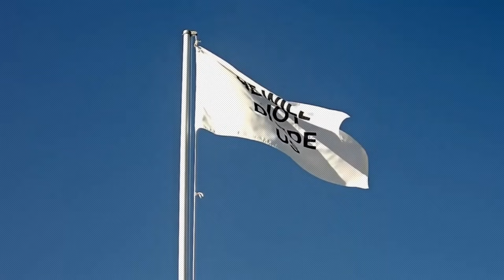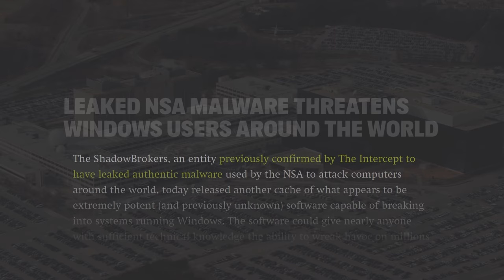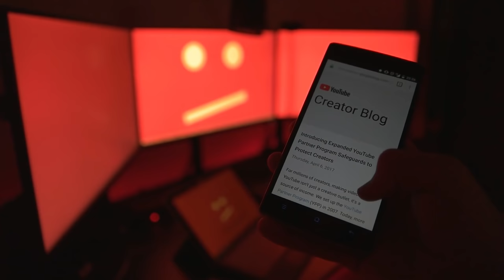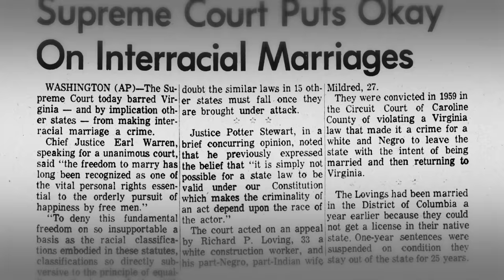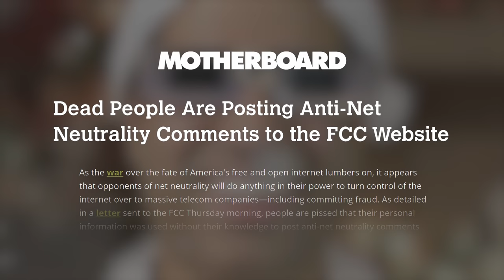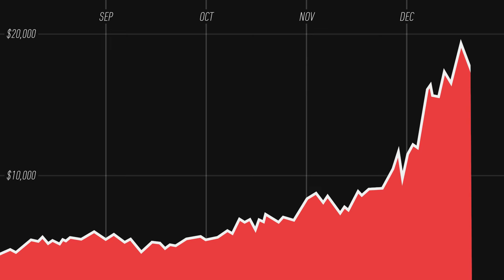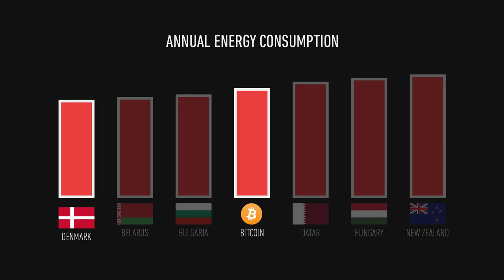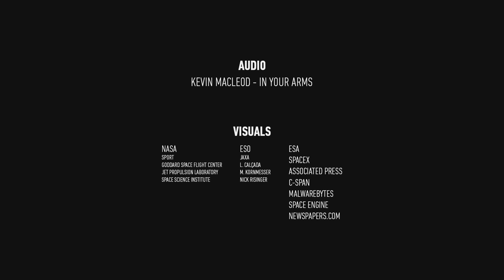Top 10 Facts - 2017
[Credits, References, and More]